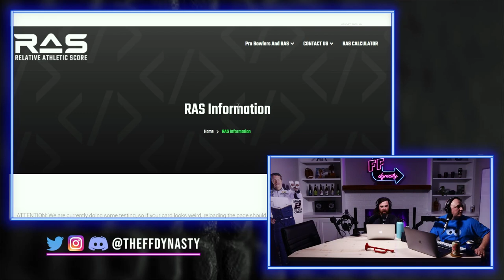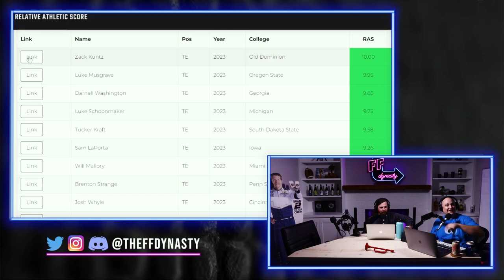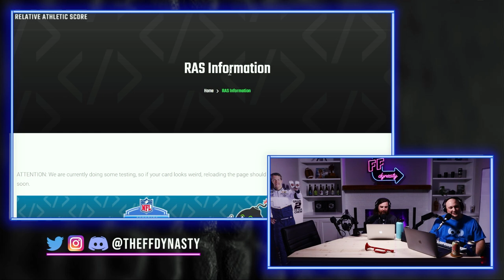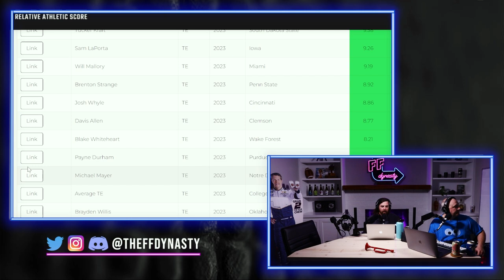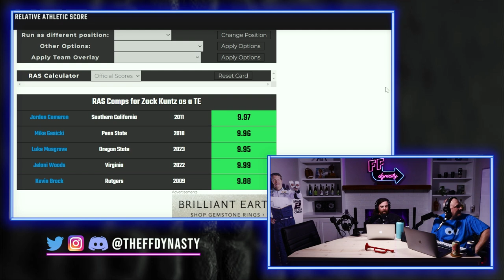NFL Combine Reactions - Biggest Winners & Losers RBs/TEs - Dynasty Fantasy Football - NFL Draft 2023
The 2023 NFL Combine has finally come and gone.  We discuss some of the biggest winners and losers from the past weekend (from a Dynasty Fantasy Football perspective), this time Running Backs and Tight Ends of the 2023 NFL Rookie Class. Check out the Timestamps below

(1:10) - Jahmyr Gibbs 2023 NFL Combine weigh in is irrelevant
(4:48) - Zach Evans no shows us at the 2023 NFL Combine
(8:56) - Zach Charbonnet can now rest easy as the RB3 of this 2023 NFL Rookie class after his combine
(9:34) - Chase Brown NFL Combine matches the film - stock up Dynasty
(11:30) - Sean Tucker opts out of all the 2023 NFL Combine drills does he fall in Dynasty rookie drafts?
(12:12) - Evan Hull boosts his Dynasty rookie stock from a nice combine
(12:58) - Is Devon Achane the next Tariq Cohen of the 2023 Rookie Class
(16:28) - Tyjae Spears NFL Combine Reaction
(20:00) - Tank Bigsby let down from an athletic testing standpoint
(25:44) - Tight End NFL combine reactions
Zack Kuntz - Luke Musgrave - Darnell Washington - Sam LaPorta - Michael Mayer